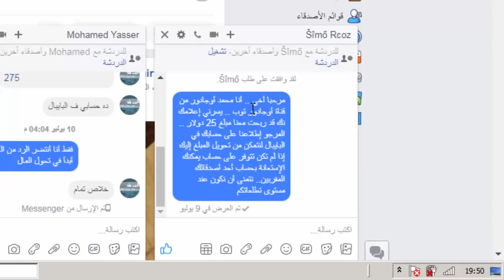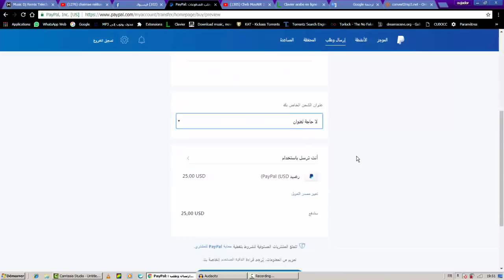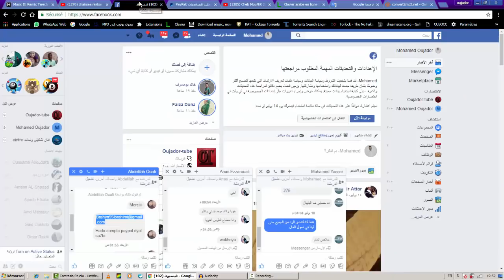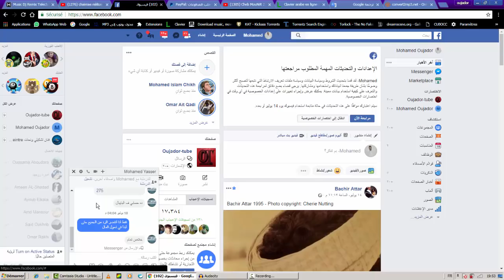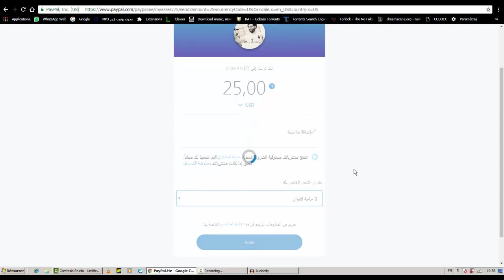تحويل المال للفائزين ... سبب التأخير